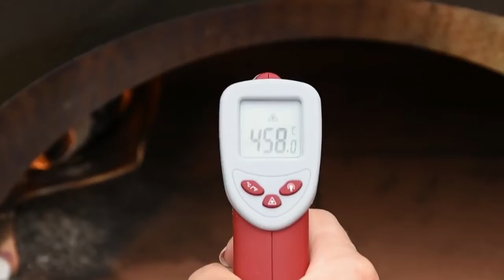NAPOLEON & Alfa στα εγκαίνια του Grill Me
Η Grill_Me γιορτάζει και ανακοινώνει το πάρτυ εγκαινίων που θα λάβει τόπο στο κατάστημα της στον Γέρακα.

Το Σάββατο 12/3 τα μεγαλύτερα brand ψησταριών και μαγειρικών σκευών θα βρίσκονται εκεί για να γιορτάσουν μαζί σας ένα υπέροχο μαγειρικό event με ψήσιμο σε ψησταριά kamado, υγραερίου και πέλλετ.

Γνωρίστε την νέα επαναστατική σειρά μπάρμπεκιου από την NAPOLEON. Από το 1976 το όνομα Napoleon έχει γίνει συνώνυμο της ποιότητας, της υψηλής σχεδίασης και της αντοχής στο χρόνο.

Συνδυάζει πάνω από 40 χρόνια γνώση στην κατασκευή, σε υλικά υψηλής ποιότητας και απαράμιλλη τεχνική επιδεξιότητα για να δημιουργήσει προϊόντα που εμπνέουν και ενισχύουν μία αξέχαστη εμπειρία.

Ως οικογενειακή και ιδιόκτητη επιχείρηση, η Napoleon στηρίζει τα προϊόντα της με τις πιο ανταγωνιστικές εγγυήσεις στον κλάδο. Δείτε στον εκθεσιακό χώρο της GRILL ME την νέα, ασυναγώνιστη σειρά ψησταριών υγραερίου Napoleon_FREESTYLE.

Για πρώτη φορά στα ελληνικά δεδομένα, Live ψήσιμο πίτσας σε φούρνο της ALFA. Δείτε από κοντά τους φούρνους_πίτσας με καύσιμο ξύλο ή αέριο.

Σας περιμένουμε όλους, σε ένα μοναδικό μαγειρικό event όπου μπορείτε να δείτε τα μεγαλύτερα brand αλλά να δοκιμάσετε και να συγκρίνετε το αποτέλεσμα από ψησταριά υγραερίου, κάρβουνου και πέλλετ. Πολλές εκπλήξεις και συλλεκτικά δώρα σας περιμένουν στο νέο μας κατάστημα 500τμ. που φτιάχτηκε αποκλειστικά με αγάπη για το ψήσιμο αλλά και για να δείτε ό,τι πιο νέο στο χώρο του μπάρμπεκιου.